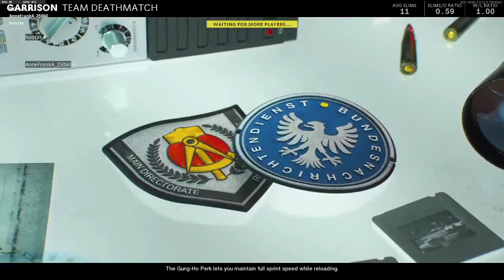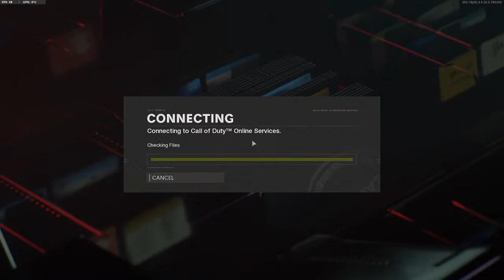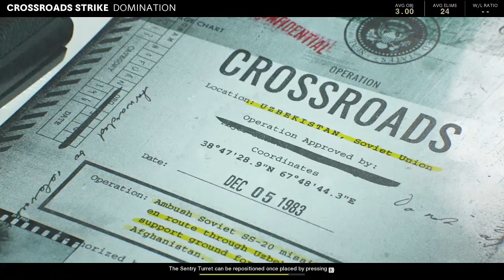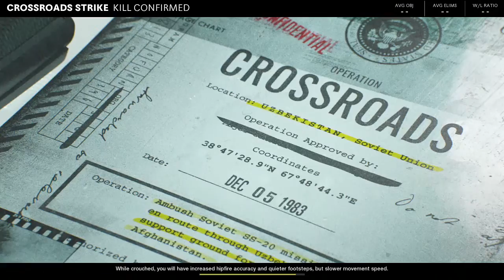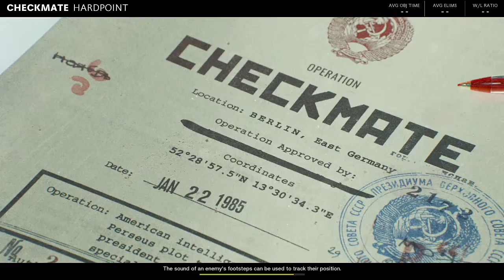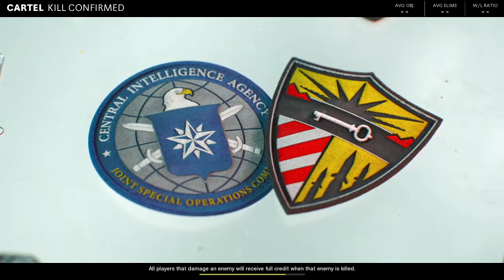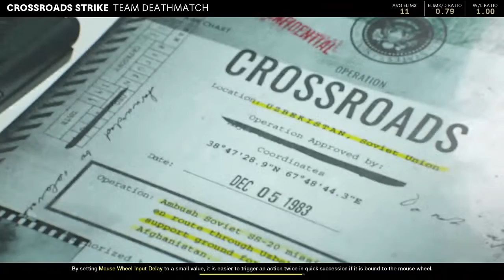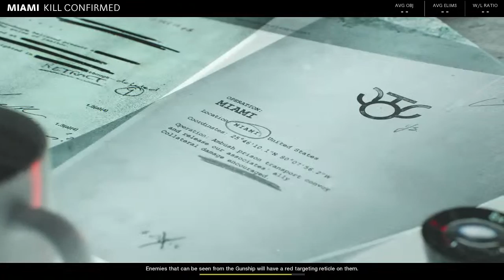Billy Greenhalgh Live Stream